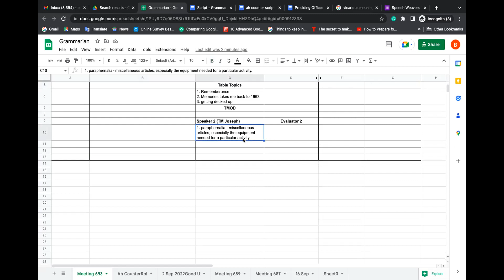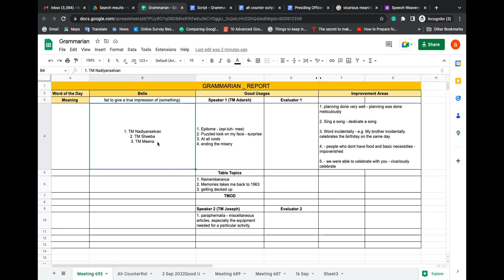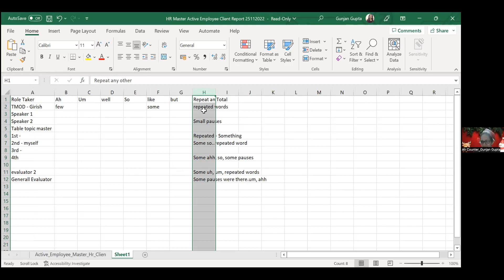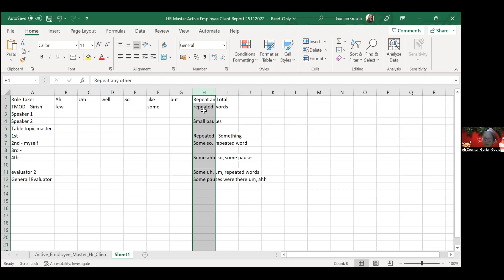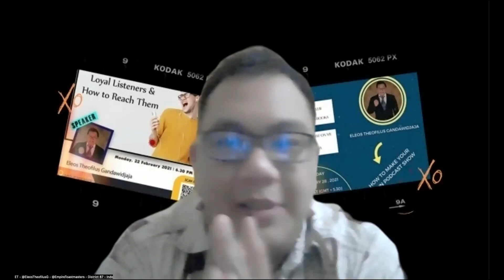Speechweavers TMC Meeting 694 : X-Mas Celebration | TMOD Girish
Speechweavers is part of an international organization called Toastmasters International that was formed with the intention of helping individuals develop public speaking & leadership skills, resulting in greater self-confidence & growth.

Our meetings at Speech Weavers Toastmasters club are on Fridays at 5:00 pm IST/GMT +05:30

Follow us across all socials-

For membership queries, contact- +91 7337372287 or fill the below form